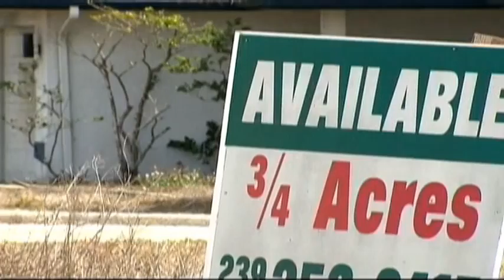Oregonians Vote No On Taxes - Nov 7th, 2012